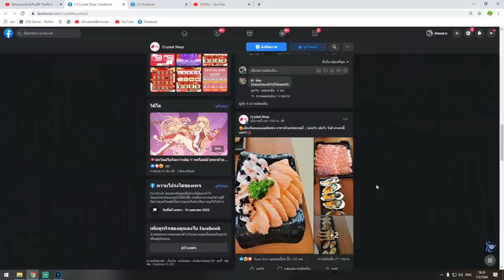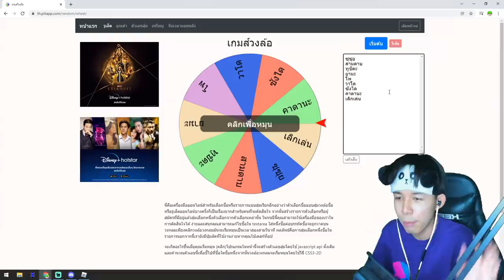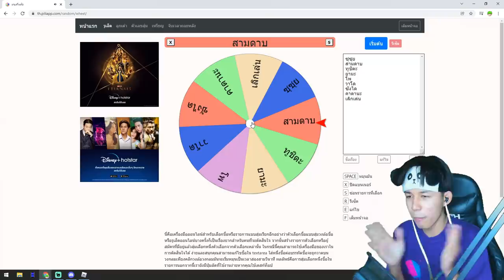Blox Fruits สุ่มดาบในกรงล้อ ได้ดาบไหนเอาไปล่าค่าหัว! จะได้ดาบอะไรน่าา